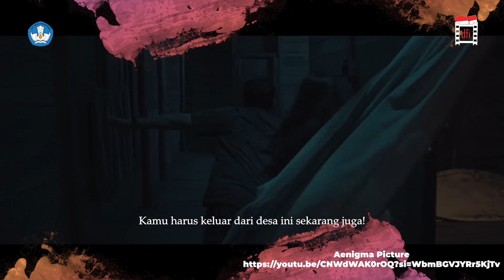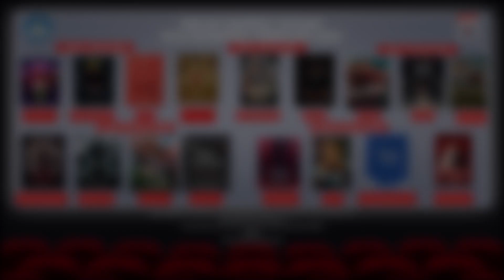3Films Songsong Ramadhan 2024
Setan Gentayangan Saat Puasa!